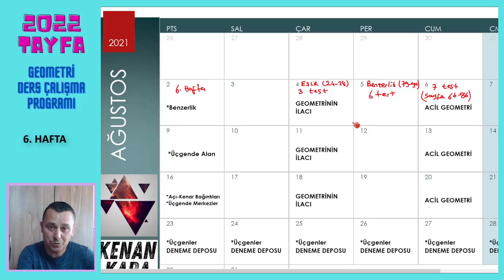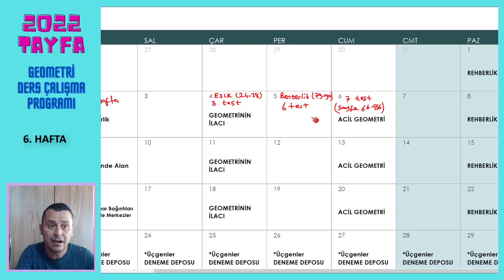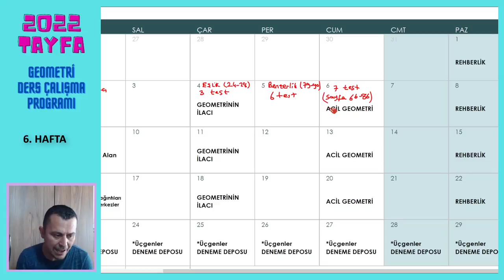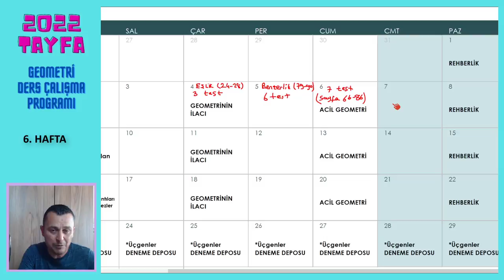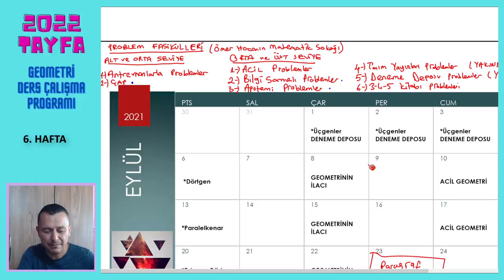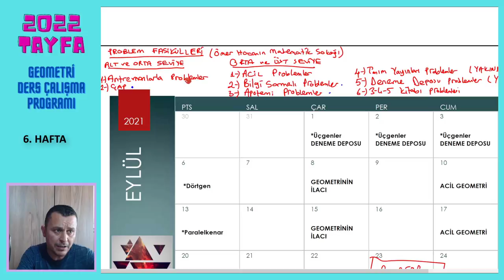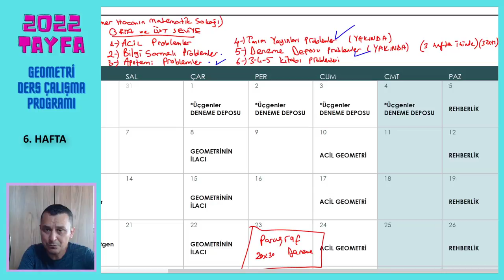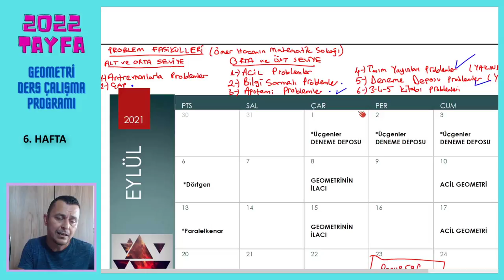DERS ÇALIŞMA PROGRAMI (6. Hafta)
* Geometri dersi haftalık ders çalışma programı.